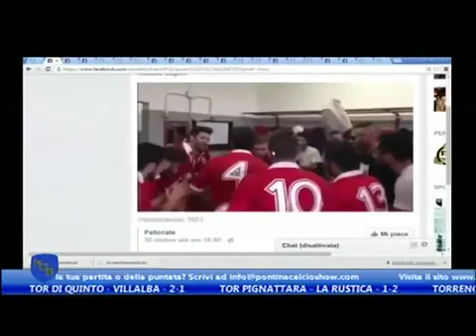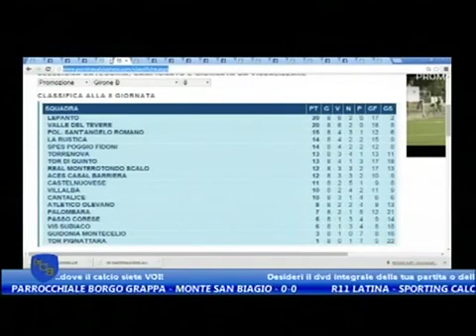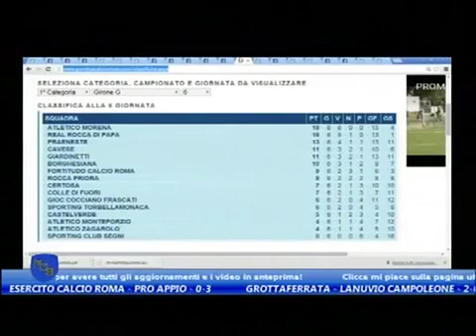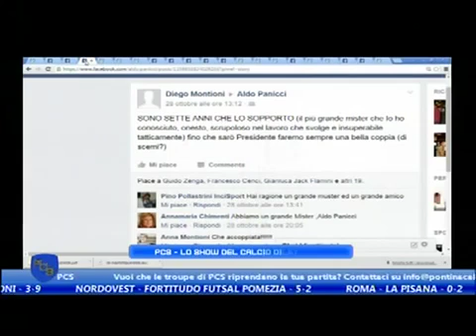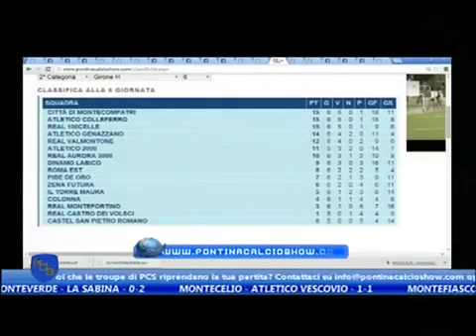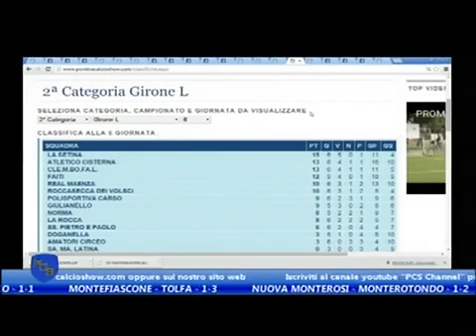PCS Puntata 06 Stagione 20152016